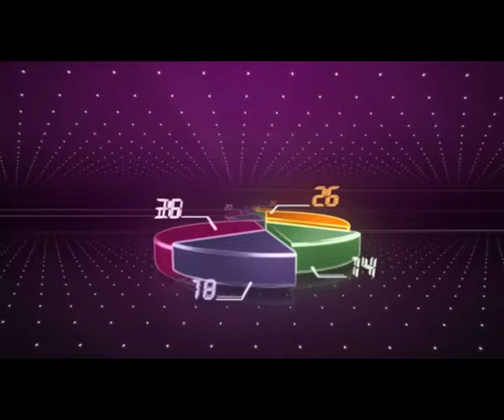النشرة الاقتصادية ليوم 02 نونبر 2015